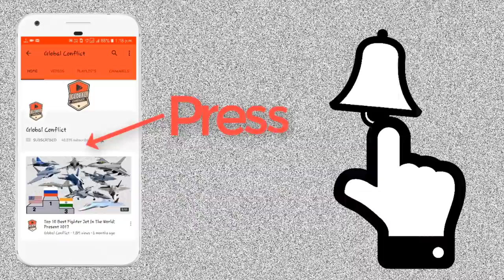भारत की सभी वायु रक्षा प्रणाली की सूची | List Of All Air Defence System of India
Missile defense systems are a type of missile defense intended to shield a country against incoming missiles, such as intercontinental ballistic missile (ICBMs) or other ballistic missiles. The United States, Russia, India, France, Israel and China have all developed missile defense systems.
The term "Missile defense system" broadly means a system that provides any defense against any missile type (conventional or nuclear) by any country.
Any mechanism which can detect and then destroy a missile before it can cause any harm is called a missile defence system (MDS).
The role of defense against nuclear missiles has been a heated military and political topic for several decades. However, missile defense is no longer limited to interception of strategic nuclear weapons. The gradual development and proliferation of missile technology has blurred the line between the technologies for the interception of tactical missiles (usually short to intermediate range with non-nuclear payloads) and the interception of strategic missiles (usually long ranged with nuclear payloads). High-performance tactical ballistic missiles carrying non-nuclear payloads now have the ability to affect strategic balance in conflict zones. Likewise, high-performance tactical missile defense systems can now influence force deployment strategies.
Two systems are in planning and Testing stages. Air defence network has two principal components - the ‘Air Defence Ground Environment System’ (ADGES) and the ‘Base Air Defence Zones’ (BADZ). The ADGES network provides for wide area radar coverage and permits the detection and interception of most aerial incursions into Indian airspace. The BADZ system is far more concentrated with radars, interceptors, SAMs and AAA units working in conjunction to provide an intense and highly effective defensive barrier to attacks on vital targets.